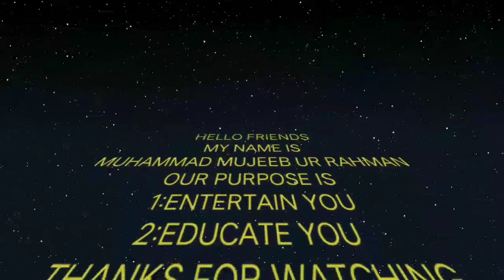Iris Eco Resort || Full Documentary in my voice|| Flower Entertainment..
Hello Friends !

 Flower Entertainment Channel

Flower Entertainment Channel